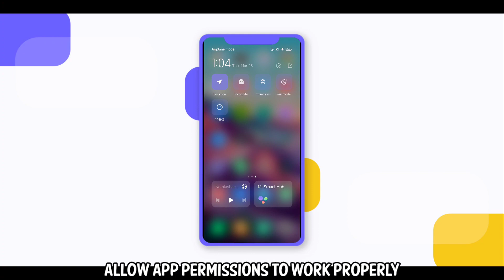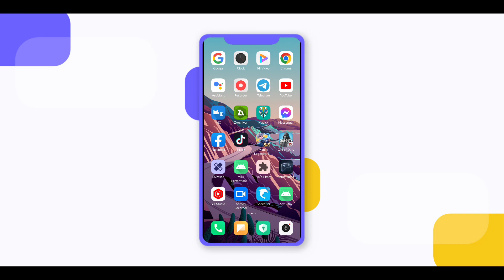Force 144HZ‼️Max FPS & Performance🔥Stable & Smooth UI (NO ROOT) - RC Modz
Including:
🔸How to Fix Lag in Mobile Legends
🔸Overlock Android
🔸Script Files